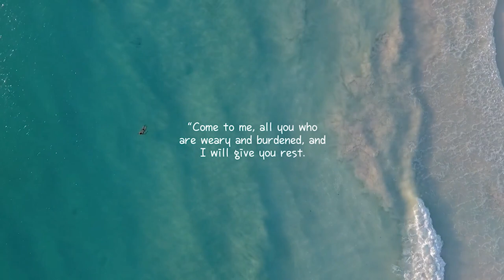Vietnamese Barber Shop 2022 Asian Guy PIM Part 1 - Seoul (Bangkok, Thailand)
Video 265A - Vietnamese Barber Shop service at Seoul Barber Shop in Bangkok, Thailand. This is Part 1 of 6 part video

Be sure to check out this barbershop, if you travel to Thailand. Thailand travel is now easy with no quarantine or testing.

Seoul Barber Shop in Bangkok, Thailand
Address: Wattana suit, Soi Sukhumvit 15, Khwaeng Khlong Toei Nuea, Khet Watthana, Krung Thep Maha Nakhon 10110

Cost: 700 THB (~$22.70) for 90 min. of Royal Treatment (Shaving, facial, nail clipping, ear cleaning, massage, and shampoo.)

FAMILY - michael L. Hunt, Jen Lee,  ,阿毛沒有毛,  Andrew, K G, 黃俊儒
FRIENDS - ابو متعب Qa, 210287ps, takupon7291, 谷口正浩, Patrick Schönborn, , shi gon, joe tan, 柏村浩史,  Ethan Can

Angels - James Castro, かっしー, Rami Masri, Ron Schadt, Thekos, Arthurwellesley